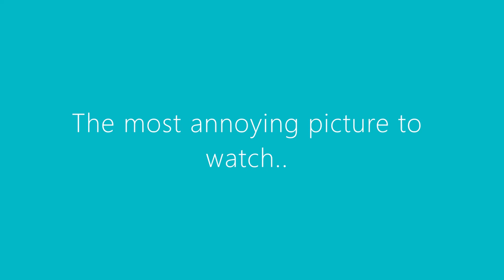The Most Annoying Picture To Watch